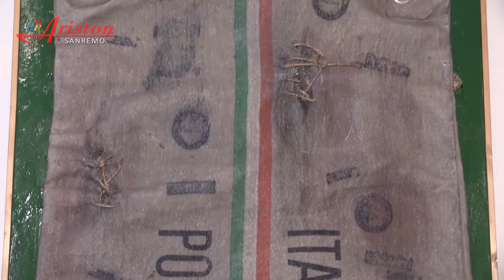Franco Boggero racconta Tony Dallara e la sua Arte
Una passeggiata nella mostra antologica "Come prima... più di prima!" visitabile al Teatro Ariston fino al 29 marzo, acompagnati dallo storico dell'arte Franco Boggero che ha scritto il saggio su  di Tony Dallara all'interno del catalogo.